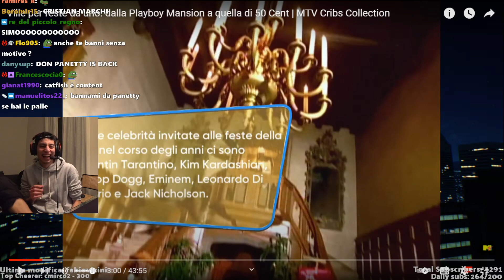"Cos'è questo?" | Perfect timing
Olè